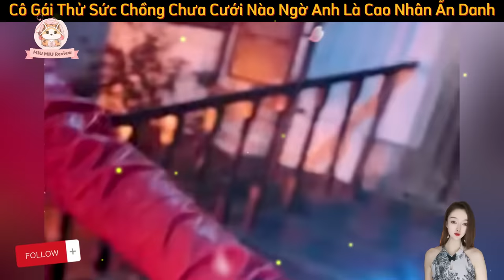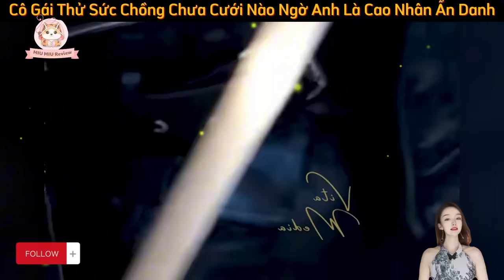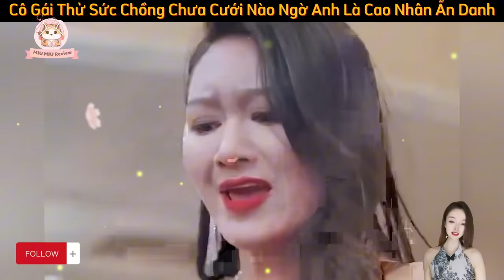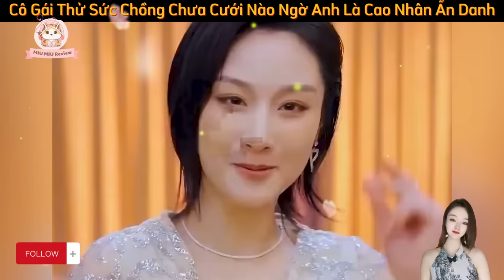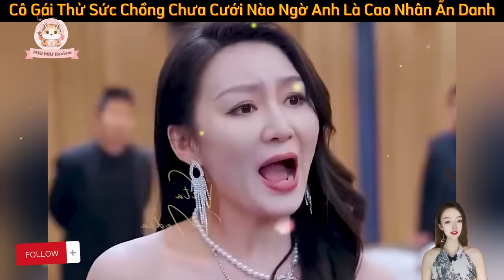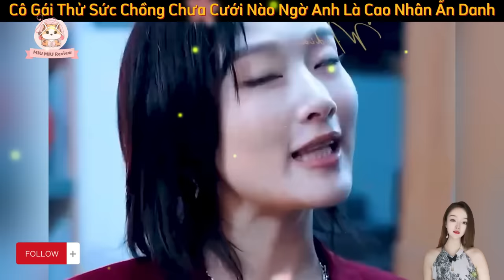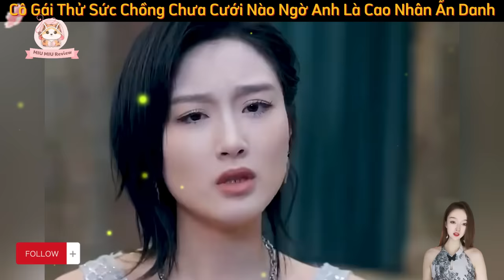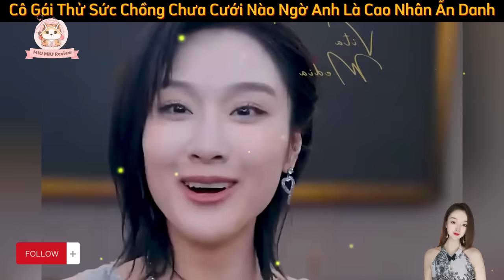Full - Cô Gái Muốn Thử Sức Chồng Chưa Cưới Nào Ngờ Anh Là Cao Nhân Ẩn Danh Bấy Lâu | Review Phim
Miu Miu Truyện | | Review Phim
Full - Cô Gái Muốn Thử Sức Chồng Chưa Cưới Nào Ngờ Anh Là Cao Nhân Ẩn Danh Bấy Lâu
Thẻ
All images in the video are owned by the author and producer. If you feel we have violated your rights.
We will remove the offending video immediately. Thank you !